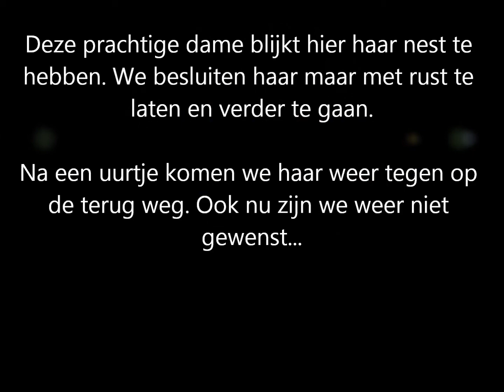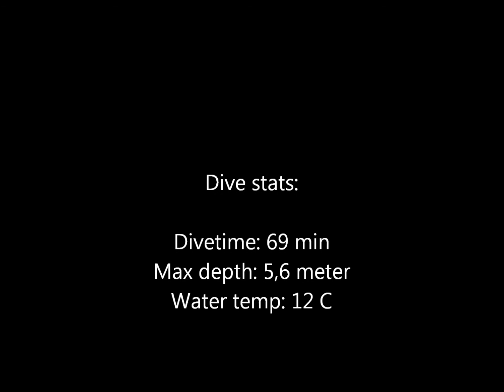Duikje met een verrassing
zie fimpje ;)